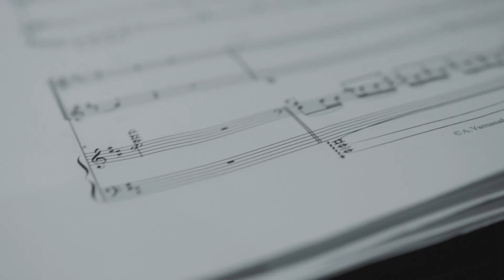石田泰尚・崎谷直人・山中惇史 スペシャルインタビュー🌟「DOS DEL FIDDLES with 山中惇史」【MBSお天気部／20’秋のテーマ曲】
【MBSお天気部／20’秋のテーマ曲】「DOS DEL FIDDLES with 山中惇史」

石田泰尚・崎谷直人の最強ヴァイオリンユニットにピアニスト山中惇史が楽曲を書き下ろし！
ケルト音楽にインスパイアされた、秋の喜びを祝う曲♪